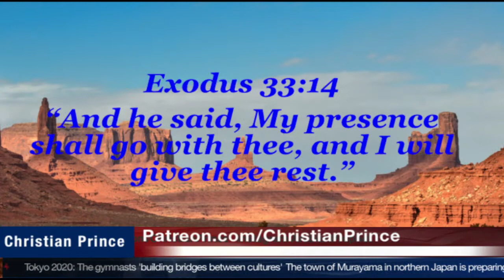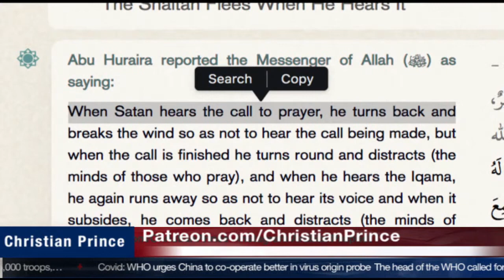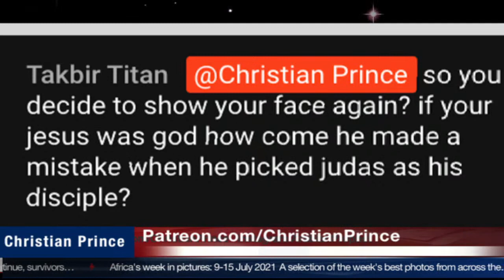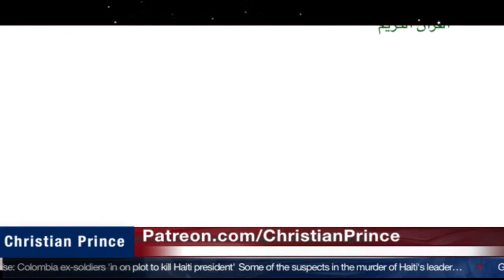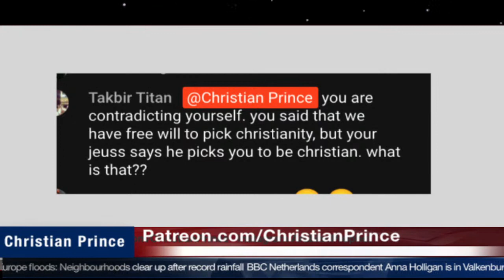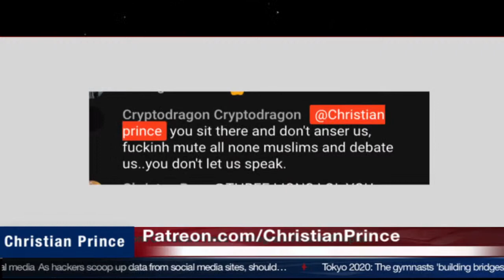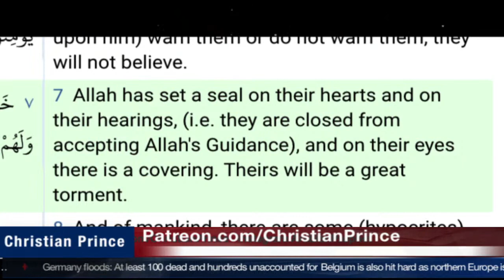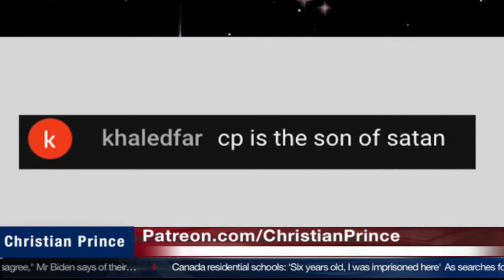Christian Prince Re-runs: Christian Prince just says 'Good Morning' - Gets Dumb Questions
Here CP starts well and nice, and is then inundated by silly statements and questions.